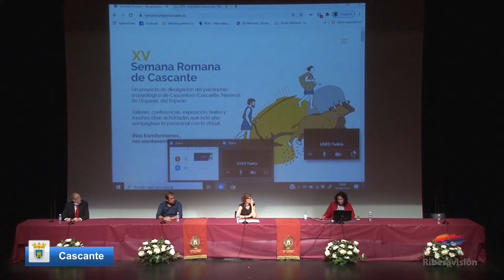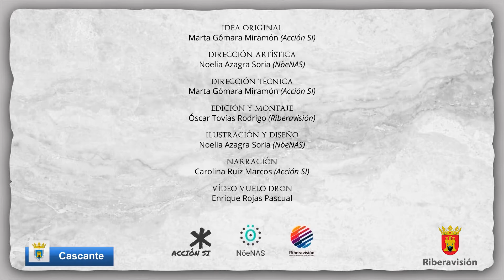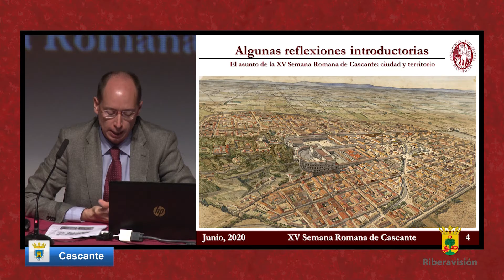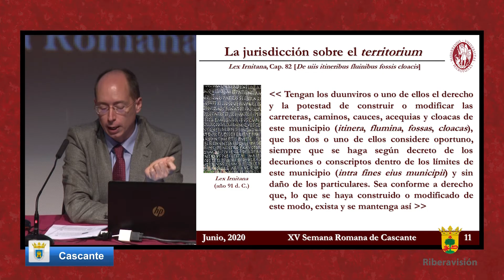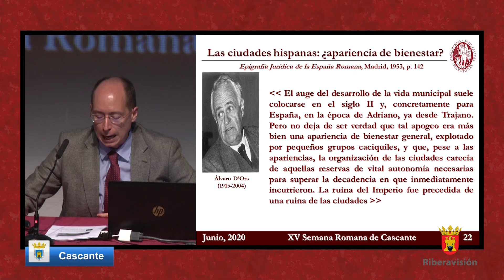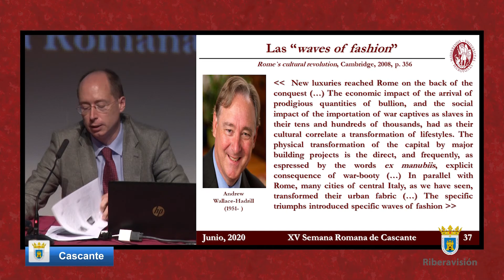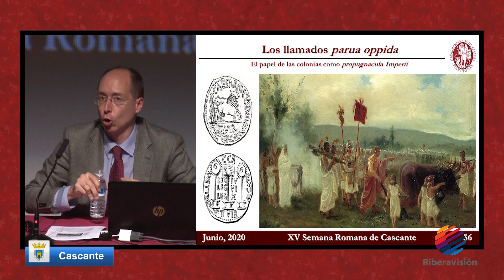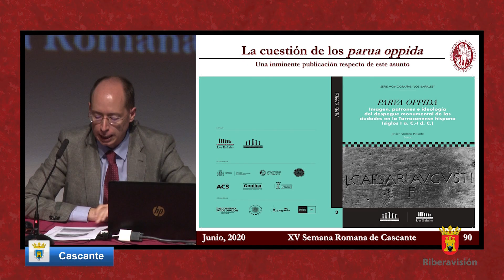Acto inaugural de la XV Semana Romana y ponencia del Dr. Javier Andreu Pintado (Cascante 2020)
XV Semana romana de Cascante.
Acto inaugural con la presencia de:
- Dña. Rebeca Esnaola, Consejera de Cultura y Deporte.
- D. Alberto Añón, Alcalde de Ayuntamiento Cascante.
- D. Luis Fernández, Director de UNED Tudela.
- D. Santiago Rueda, Presidente Asociación Cultural Vicus.
- Dña. Marta Gómara, Directora de Arqueología de Cascante.

Ponencia a cargo del Dr. Javier Andreu Pintado (profesor en UNED Tudela y Universidad de Navarra) "En la cabecera de los territoria rurales - el caso de los parua oppida".